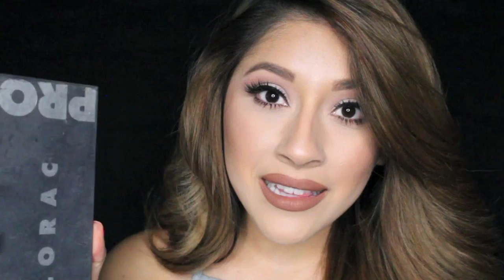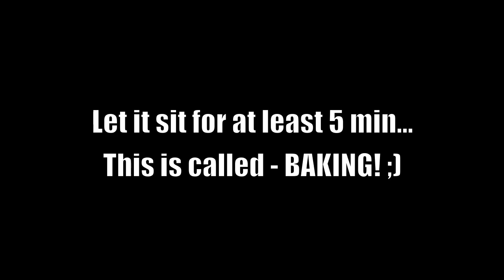Get Ready With Me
Why hello lovelies :) Okay so we got ourselves a FIRST get ready with me tutorial…. YAY! I hope you all enjoy watching this as much as I did filming it for you all.

Don't forget to tag me in any pictures you post on your social medias if you choose to re-create this look. :)

Jaclyn Hills Favorites palette was a limited addition and seriously sold out twice in a matter of hours. So if you didn't get your hands on it I'd suggest going to Morphe Brushes Instagram where they tell you the exact colors that are in the jaclyn hills favorites palette so you can create your own with the same colors (I only used two shadows from this palette in this tutorial)

Outfit:
Top: Forever21
Bottoms: Bebe
Heels: Ivanka Trump
Clutch: ALDO
Rings: Forever21